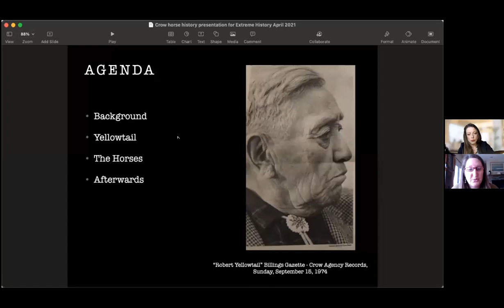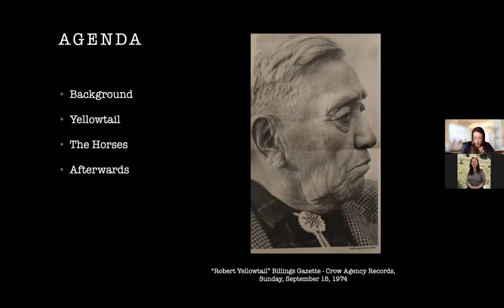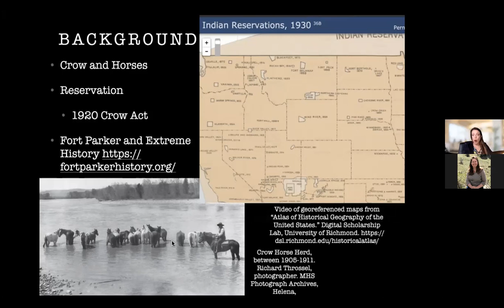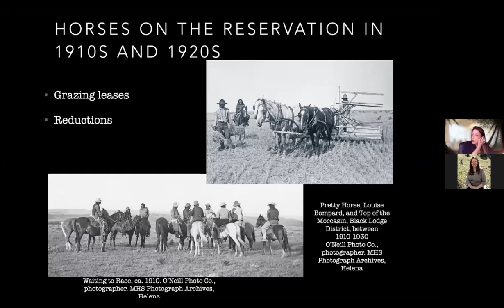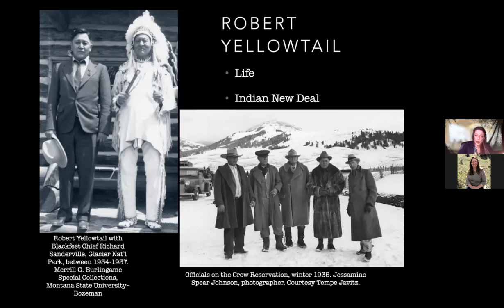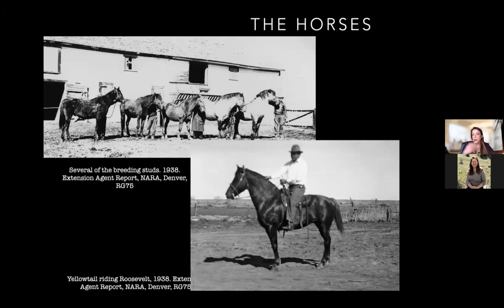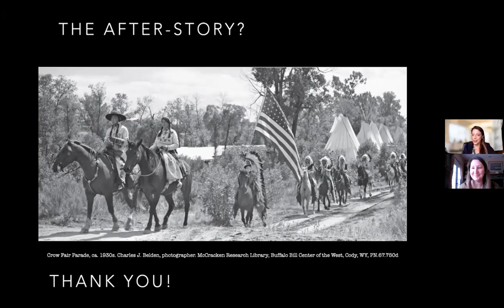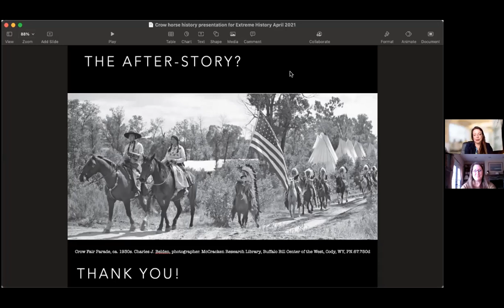What is a country without horses? Horse Herd Restoration on the Crow Reservation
During the early twentieth century, local white ranchers and Bureau of Indian Affairs agents systematically slaughtered or sold Crow horses in the name of reducing the equine population to protect grazing. Such actions proved economically and culturally devastating for the Crow, who relied on horses for agricultural work and used the animals to measure individual and collective social and economic power. Robert Yellowtail, the first Crow tribal member to assume the role of reservation Superintendent, began a sweeping campaign in 1934 to rebuild Crow horse herds as part of his programs as Superintendent. This talk will cover how Yellowtail used papered and expensive breeding stock like massive draft horses and Kentucky Derby racehorses to rebuild the herds in the 1930s.  Kerri Keller Clement is a Ph.D. candidate at University of Colorado-Boulder’s History Department where she specializes in environmental, Indigenous, agricultural, and animal history.